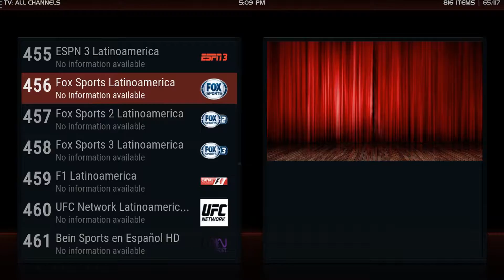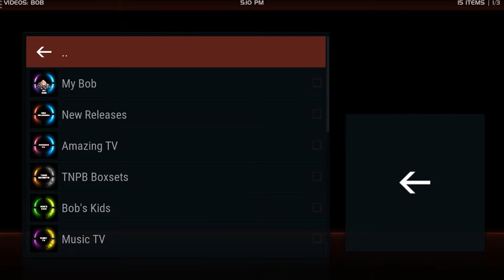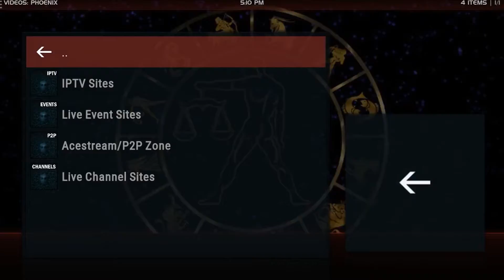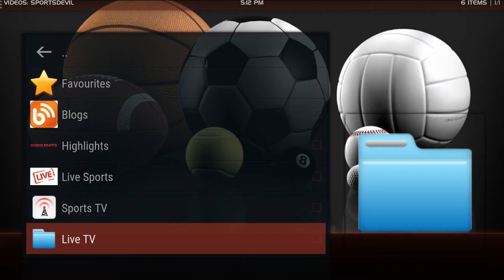hamisTV Wrestlemania 33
Watch WWE on hamisTV